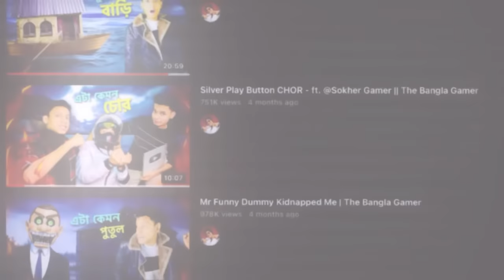Silver Play Button CHOR - Part 2